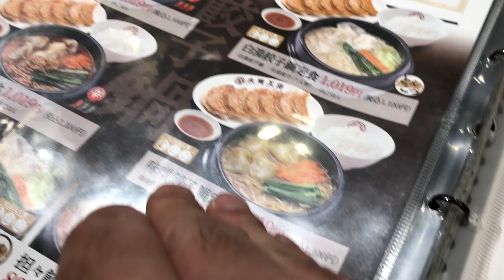【川崎グルメ】大阪王将川崎東口店でランチ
川崎駅東口の大阪王将に行ってきました。
いつも混んでますが、お昼過ぎですんなり入れました。

メニューが豊富で悩みますね。。。
王将セットを頼みましたが、レバニラなどの単品も豊富だったので次回試してみたいと思います。

駅から少し距離がありますが、気軽に入れる店ですね。

大阪王将 川崎駅東口店 | 餃子専門店の心意気 大阪王将